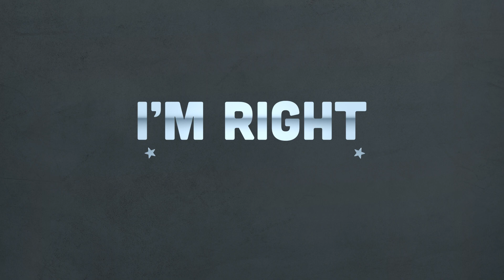How The Left Uses Stochastic Terrorism | The Jesse Kelly Show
What is stochastic terrorism? How does the Left use it for their own motives? Jesse has the perfect example from Dem Rep. Jayapal that clearly spells it out.